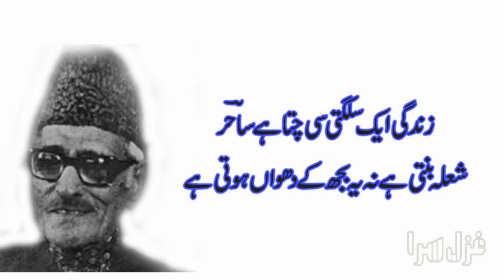Kon kehta hai mohabbat ki zaban hoti hai | Sahir Hoshiarpuri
Kon Kehta hai Mohabbat Ki Zaban Hoti hai is a Urdu Love poetry by Sahir Hoshiarpuri.Sahir Hoshiarpuri was a urdu poet born in India March 1913 - Dec 1994.

کون کہتا ہے محبت کی زباں ہوتی ہے
یہ حقیقت تو نگاہوں سے بیاں ہوتی ہے